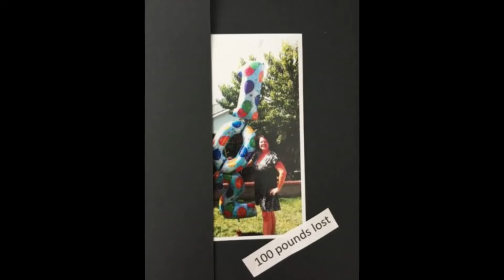How to Stop Yo Yo Dieting and Lose Weight for Good? Weight Loss Journey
How to Stop Yo Yo Dieting and Lose Weight for Good? My Keto Weight Loss Journey

20,000+ positive reviews on Amazon! As shared on NBC's Today show and on the covers of Woman's World magazine, Stephanie Laska lost 140 pounds and created DIRTY, LAZY, KETO - a "doable" ketogenic diet that works.

1. Start by reading 📕Extra Easy Keto: 7 Days to Ketogenic Weight Loss on a Low Carb Diet
2. Sign up for my FREE keto support newsletter (Includes a BONUS starter grocery list)
3. Join my Facebook support group
4. Follow me for more keto tips!
   🎧 Podcast @DIRTY LAZY KETO Podcast by Stephanie Laska

Stephanie Laska, USA Today Bestselling Author
DIRTY, LAZY, KETO & Extra Easy Keto (8 Books)

📕 START KETO GUIDES:

Extra Easy Keto: 7 Days to Ketogenic Weight Loss on a Low Carb Diet by Stephanie Laska

DIRTY, LAZY, KETO (Revised and Expanded) Get Started Losing Weight While Breaking the Rules by Stephanie Laska

📘 EATING OUT KETO GUIDES:

Keto Diet Restaurant Guide: Eat Healthy and Stay in Ketosis, Dining Out on a Low Carb Diet by William Laska & Stephanie Laska,

DIRTY, LAZY, KETO Fast Food Guide: 10 Carbs or Less by William & Stephanie Laska,